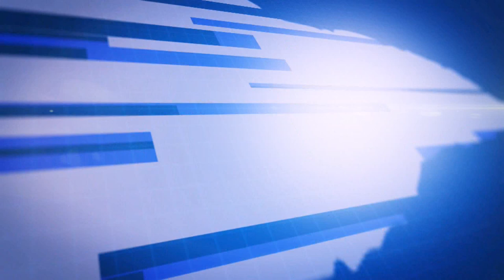JT ETV NEWS du 03/02/20